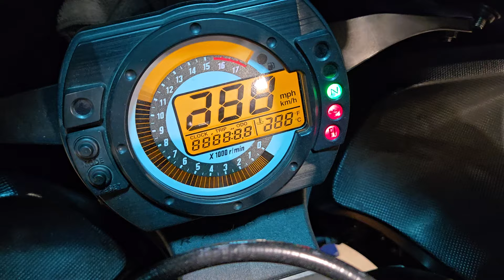2006 zx6r zx-6r ninja 636, Candy Flat raw plasma blue,laser exhaust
2006 zx6r zx-6r ninja 636, Candy Flat raw plasma blue,laser exhaust,asv levers,17,900 miles,gold wheel stripes,puig windscreen,ermax rear tire hugger,intergrated taillight,oem rear seat cowl cover,